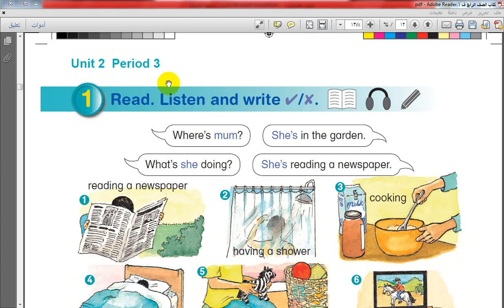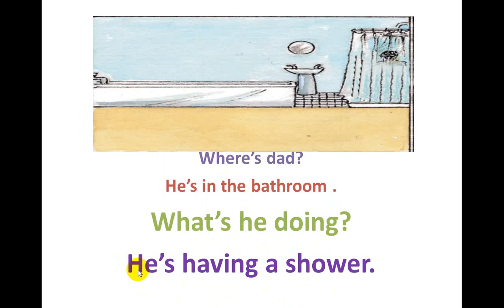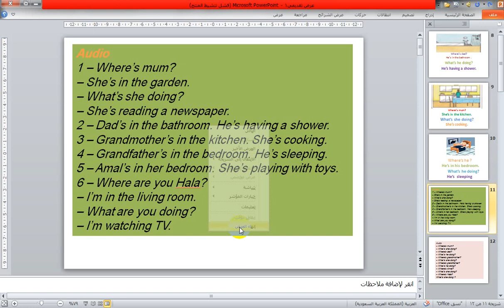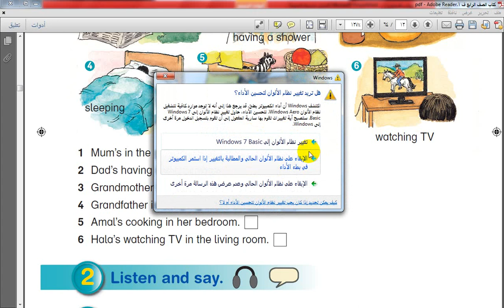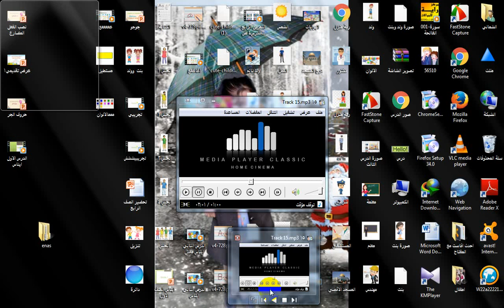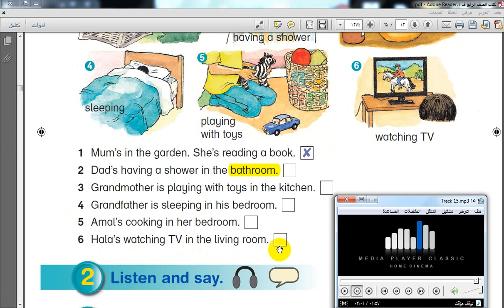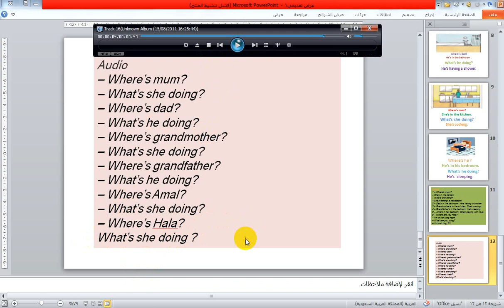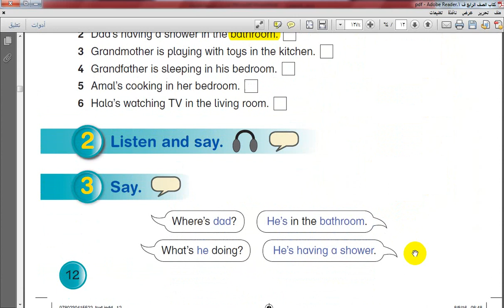9 - قناة انجلش اونلاين - اللغة الانجليزية الصف الرابع الدرس الثالث الوحدة الثانية ف 1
الصف الرابع الدرس الثالث الوحدة الثانية الفصل الأول الصفحة 12

شرح و اجابة اسئلة الدرس الأول الموجودة في الصفحة رقم 12 طلبة الصف الرابع حسب المنهاج الفلسطيني - اللغة الانجليزية ..

نتمنى عليكم مشاركة الفيديو مع الأصدقاء و منشن لمن يهمهم الأمر .. دمتم بخير

مجموعتنا على فيس بوك: "تجمع امهات انجلش اونلاين جميع المراحل"

قناة انجلش اونلاين
انجلش اونلاين
انجلش انلاين
اونلاين
انلاين
انجلش
دروس انجليزي
شرح دروس انجليزي
englishonline
english language
english lessons
english teaching